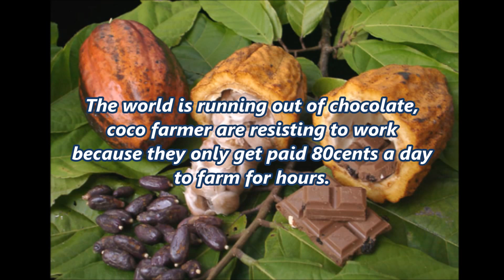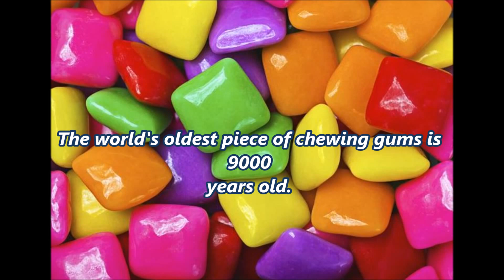top 10 facts about food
food facts and fiction,
food facts for weight loss,
food facts that will creep you out,
food facts you didn't know